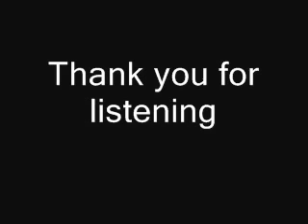ASRN Friday Feature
Story why Henry Garza wrote Heaven.